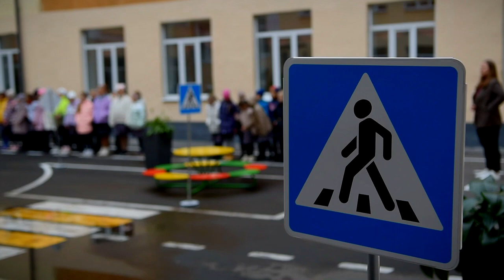В тверской гимназии №8 открылся автогородок